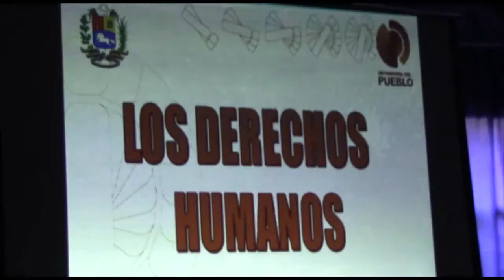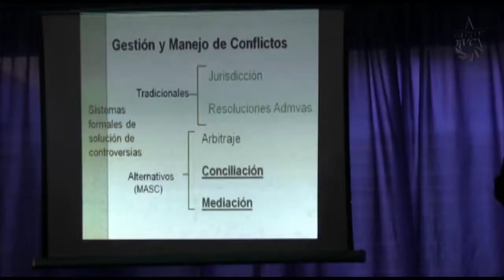Comunidades merideñas se preparan en materia de Derechos Humanos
La Defensoría del Pueblo facilitó taller sobre mediación, conciliación y resolución de conflictos a los voceros del comité ciudadano de control policial y voceros de los consejos comunales del Estado Mérida en la Casa de los Trabajadores Carlos Marx.